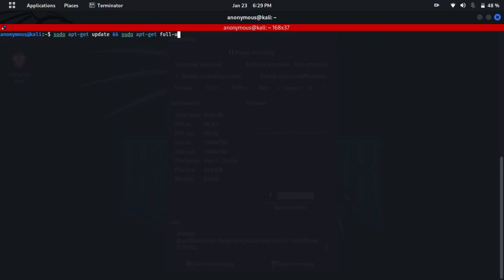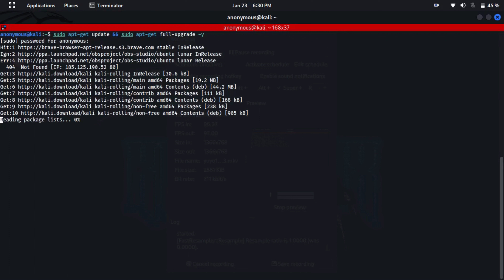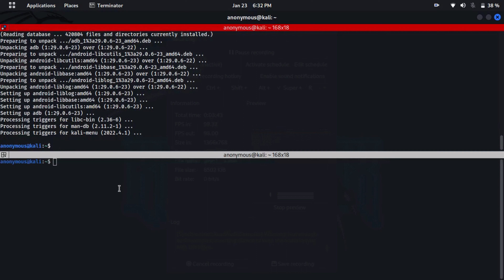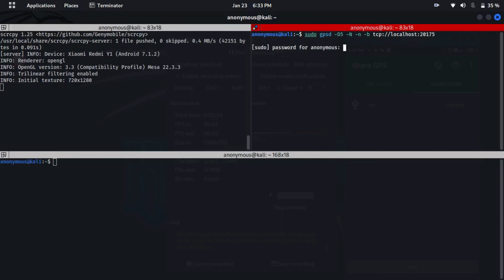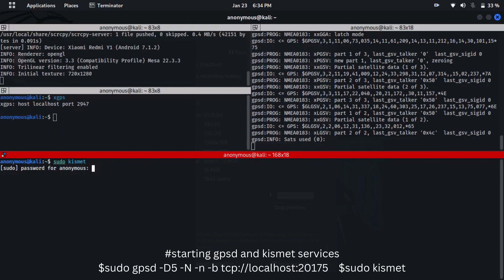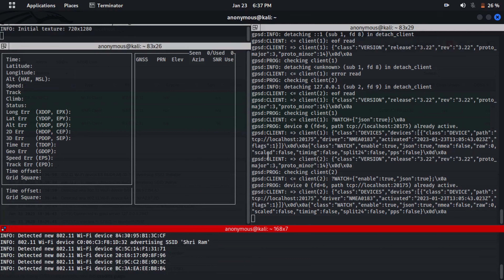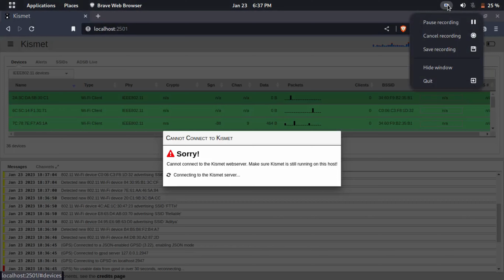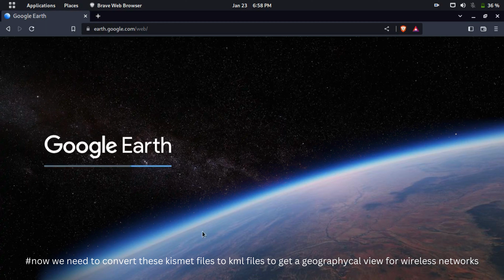Kali Linux for War Driving: A Guide to Wireless Network Reconnaissance !!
Hi! I'm a pentester and a bug bounty hunter who's learning every day and sharing useful resources as I move along.